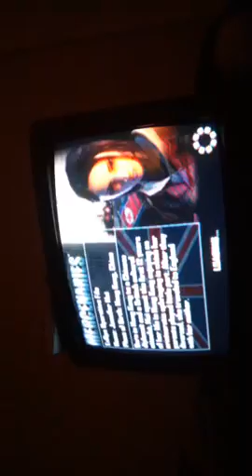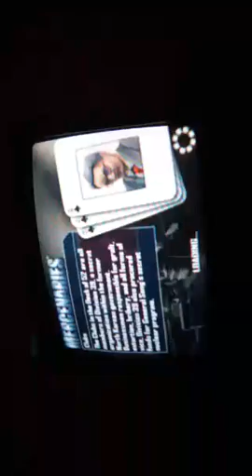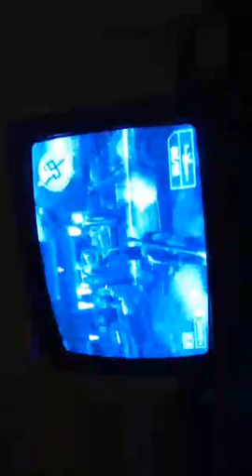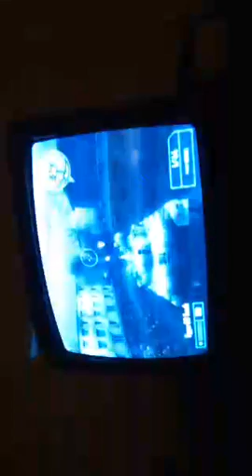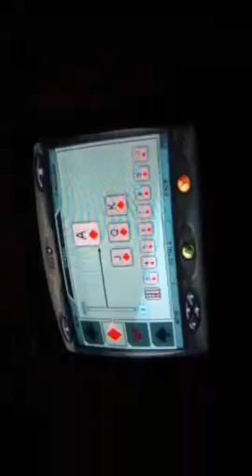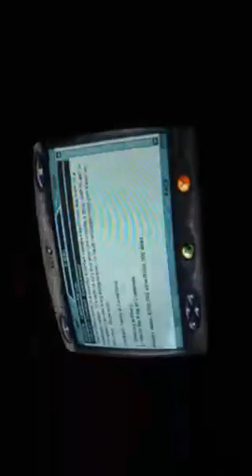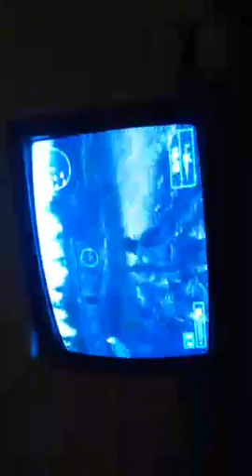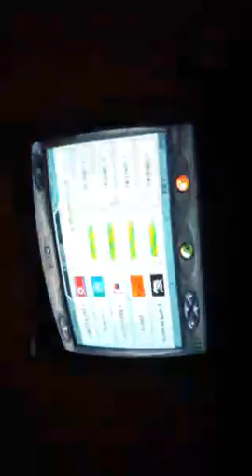Going Absolutely Crazy on Mercenaries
Not the Resident Evil challenge mode, but a breakout hit (cult classic?) from two console generations ago. Holds up pretty much completely.

A fine tuned and crafted sandbox 3rd person shooter, just plain fun to play game with elements from games like, GTA 2 and certain Battlefields.